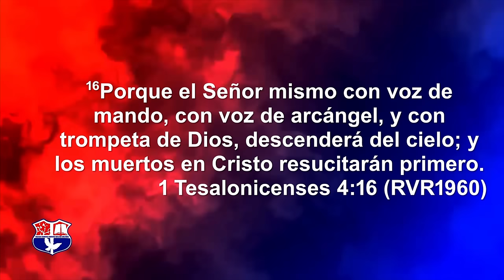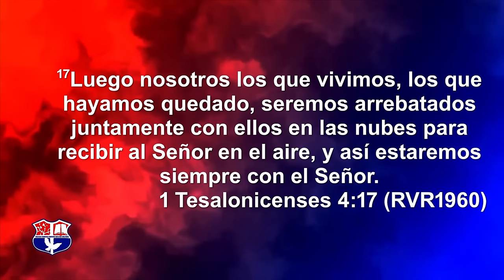EL ARREBATAMIENTO DE LA IGLESIA | PASTOR ERNESTO CUEVAS